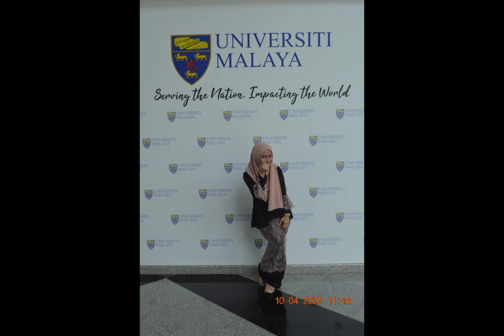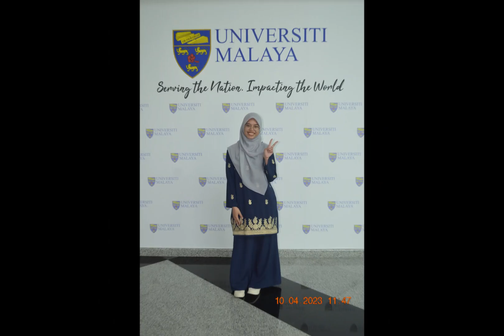Video Raya 2023 Pusat Pengajian Pembangunan Ungku Aziz (UAC) Universiti Malaya